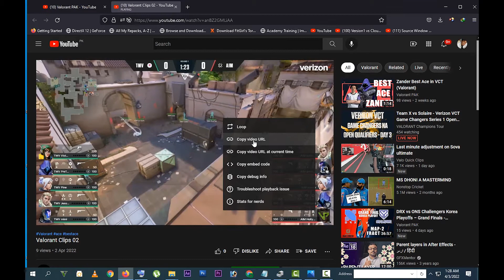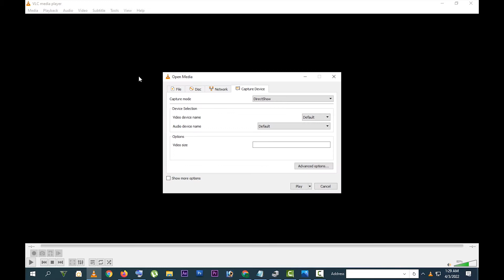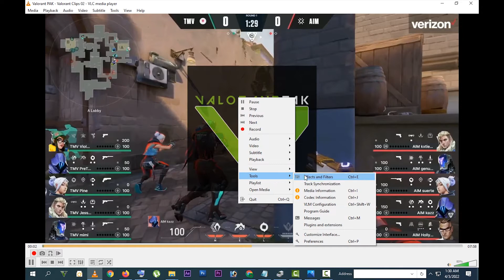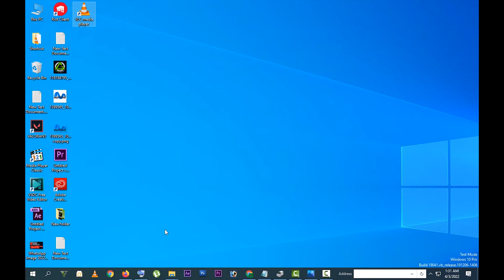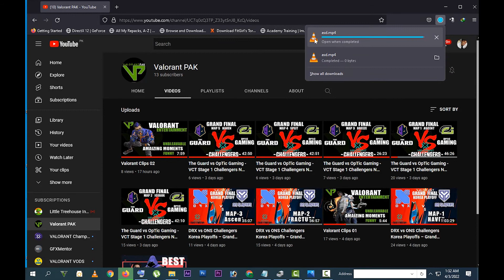Video Download from Youtube without any Downloader.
Video Download from Youtube without use of any Downloader.
its completely free.
for this you will need VLC Player.